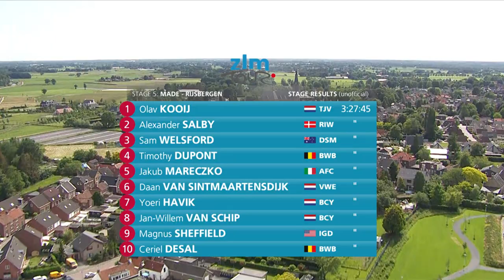Samenvatting 5e etappe ZLM Tour 2022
Wil je de laatste etappe van de ZLM Tour nog eens herbeleven? Bekijk nu de samenvatting van de 5e etappe, van Made naar Rijsbergen.